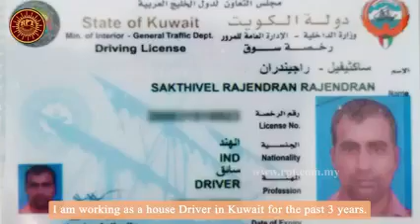RPT India Disciples' experiences - Mr Sakthi vel